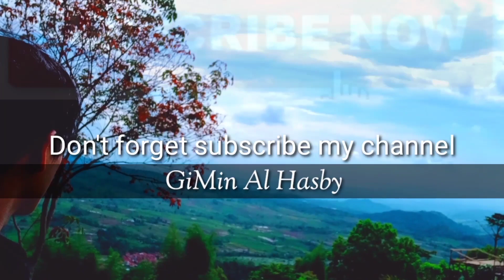OBJEK WISATA JAWA BARAT HANCUR PASCA PANDEMIC | VLOGMIN | BUKIT PANENJOAN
Salah satu objek wisata di Jawa barat ini (Bukit Panenjoan) tidak terawat sehingga menjadi hancur akibat dampak dari PANDEMIC yang lumayan merugikan sebagian pihak.

Menurut warga setempat banyak orang yang berdatangan untuk berlibur. Karena objek wisata tutup, maka wisatawan tidak jadi berkunjung untuk menghabiskan liburannya.

Disini saya sedikit bertanya kepada para pengurus objek wisata tersebut kenapa objek wisata ini tutup.

Jika kalian suka konten ini kalian bisa like atau kasih komentar dengan bijak yaa...  Jika tidak suka silahkan juga untuk klik tombol jempol kebawah😬✌️